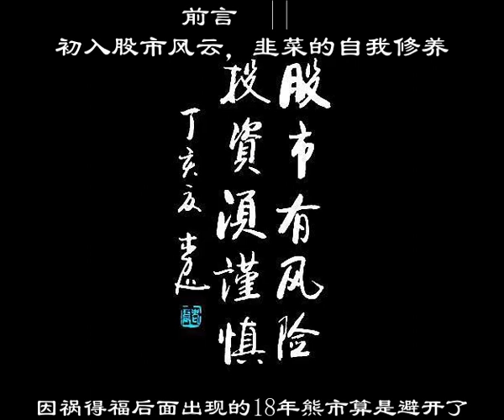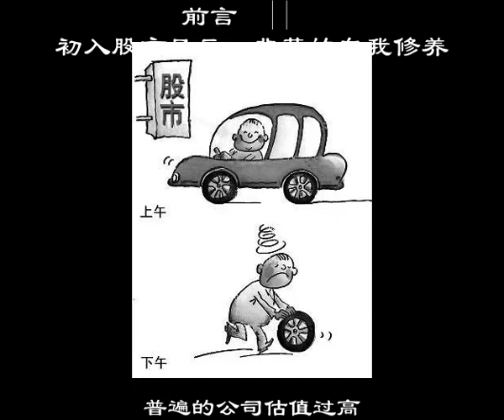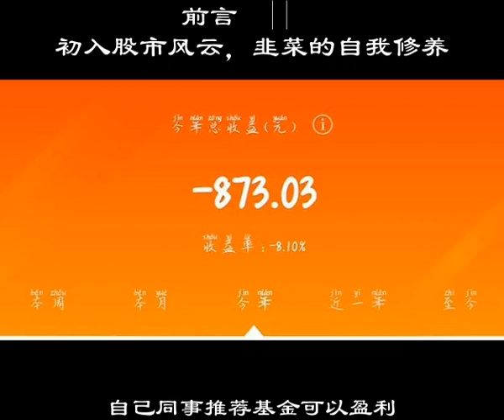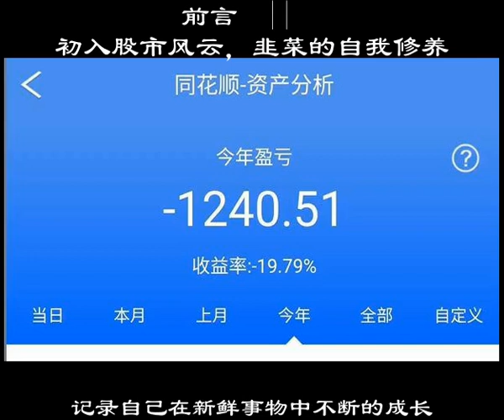前言 || 初入股市風雲，韭菜的自我修養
提示：股市有風險，投資需謹慎其實在涉及股市上，我是謹慎的，大學以來有過幾次股票模擬比賽，略有心得，在自己的學習過程中也是占據專業的知識優勢，也算是起步比別人占據一點先機，出於這個目的我就欣喜若狂的一頭砸進入了股市，在裡面買了一些小股票，前前後後摸索了半年，自己也是因爲學業的影響也是學得零碎，整個就是